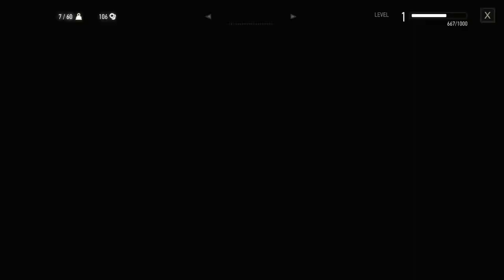Witcher 3 wild hunt walkthrough. Part 1